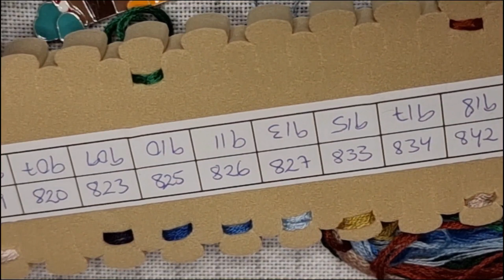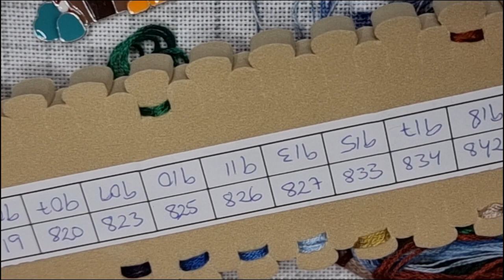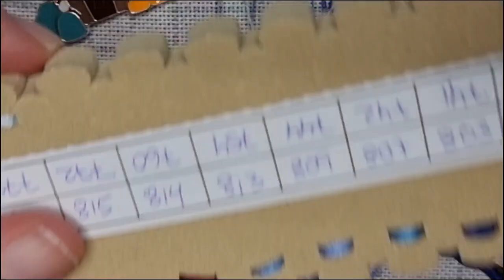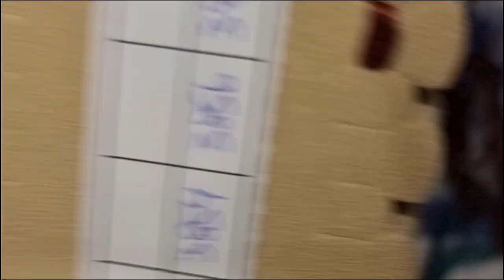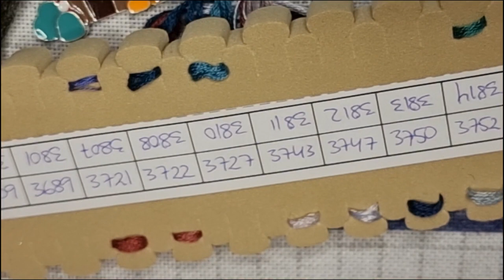Stitch with me for an hour! ~ SSMC Amizing Animal Kingdom haed part 3